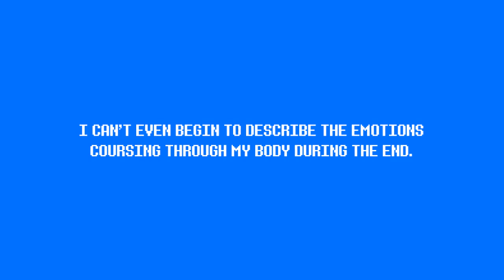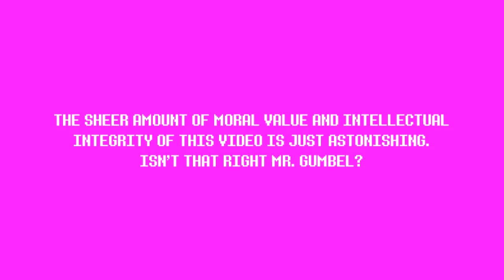MOM, I'M RECORDING Minecraft Toy Story part 2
When I started this channel it was because I wanted to find videos that I missed from when I was younger. The videos I wanted the most were those from the Minefap series and I was only able to find a couple videos. Thanks to Fullmetal Dubs I've gotten a couple of these videos back and some more. I hope that I've been able to provide this same sort of service to you guys.

Originally from Mar 1, 2013